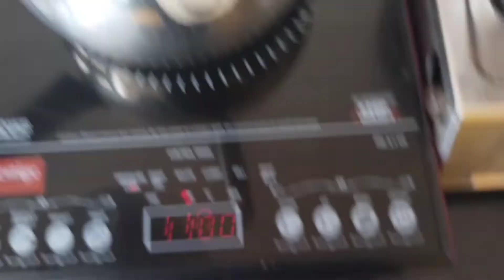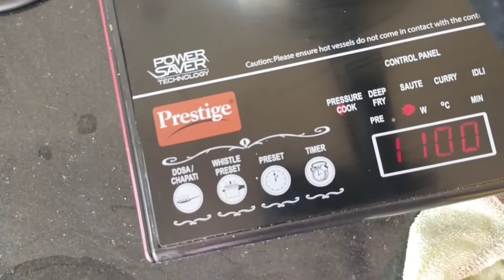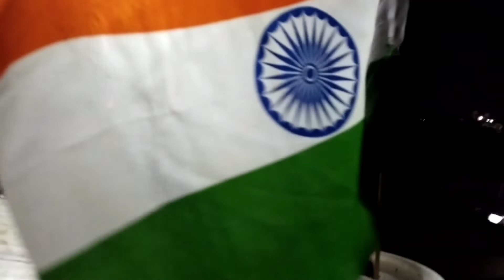har ghar tiranga abhiyan ..azadi ka amrit mahotsav.viral vlog.familyvlog .jai hind..kriyansh vlog